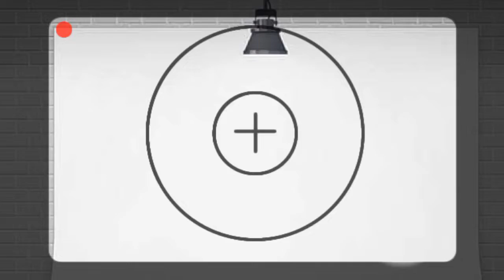Heaven 2 Hell || New Oc?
Oc Used:
-Caleb
-Liv

App Used:
-CCP
-Ibispaint x
-Gacha Club